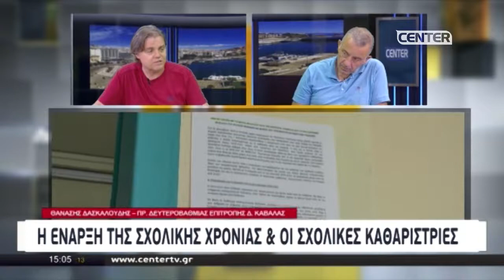Η έναρξη της σχολικής χρονιάς και οι καθαρίστριες